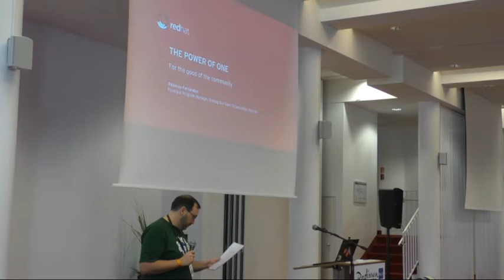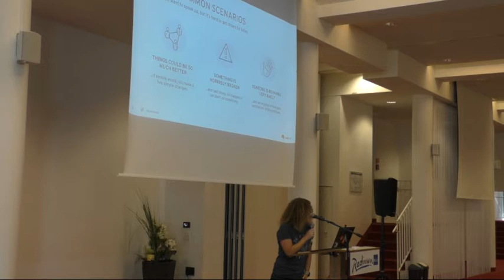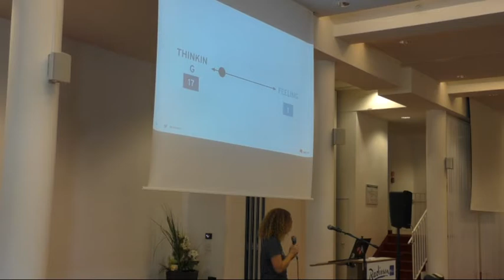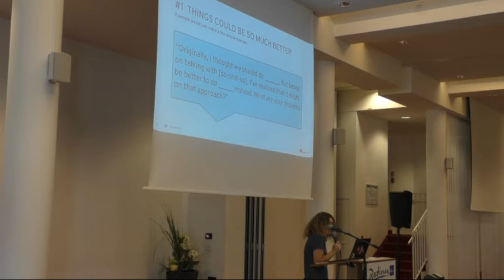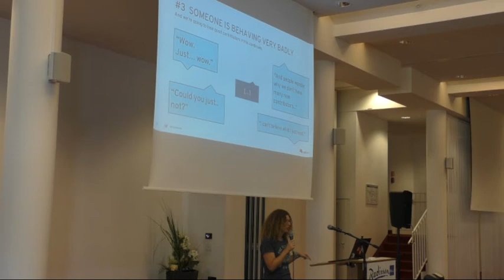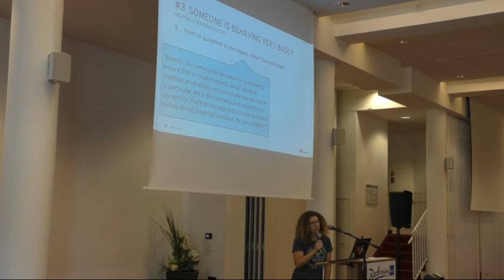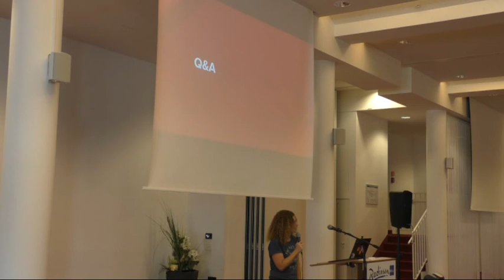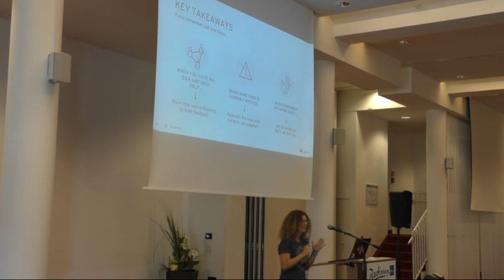Flock 2018 - The power of one: For the good of the community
9:00am - 10:00am
@Meissen + Radebeul

Talk: The power of one: For the good of the community
Presenters: Rebecca Fernandez

Description: We all have moments in our communities and projects where we wish that we could change something for the better.

How many times have you thought: "If I were in charge, things would be different..."?

But leadership is not something we are appointed to. It's finding the courage and having the skills, in difficult moments, to use our voices and our actions for the good of others.

Learn how to help your community overcome resistance to new ideas; bring calmness, reason, and respect back into heated discussions; and protect yourselves from bad actors and destructive behaviours.

Stop wishing for change. Start recognizing and using the power that you already have... and make a difference.